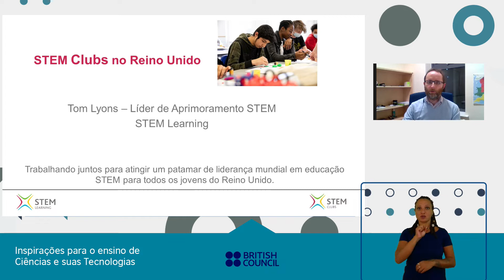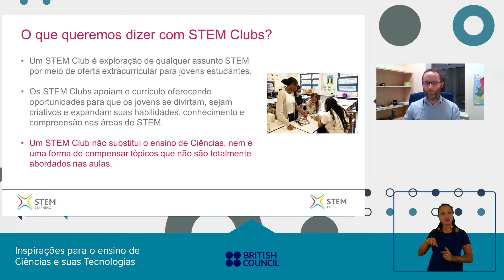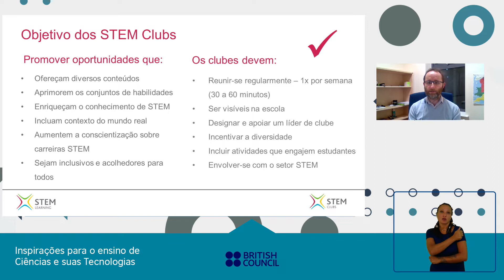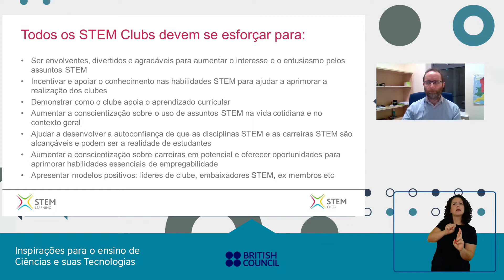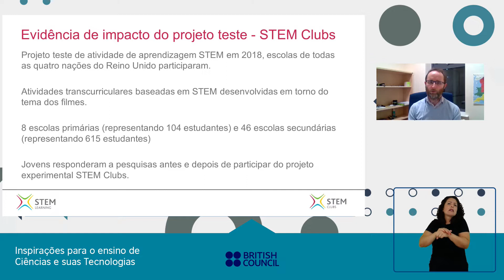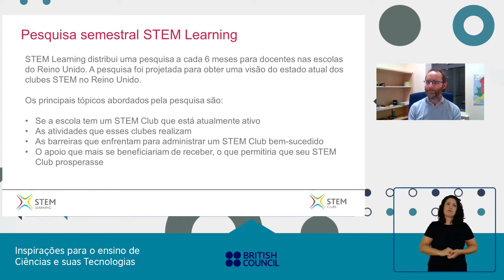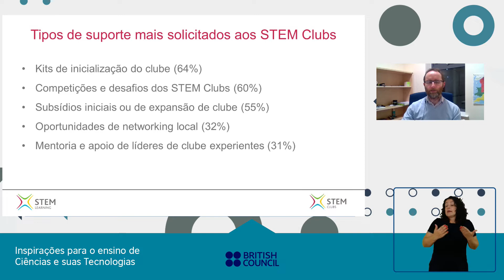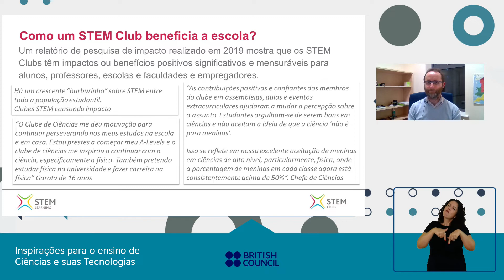School Talks - Inspirações para o Ensino de Ciências e suas Tecnologias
No webinar Inspirações para o Ensino de Ciências e suas Tecnologias que ocorreu no dia 09 de fevereiro de 2022 contamos com a participação de Tom Lyons, do STEM Learning, que apresentou os resultados das pesquisas de impacto de clubes STEM (Science, Technology, Engineering and Mathematics) na qualidade da educação britânica, além de Nina da Hora e Camilla Alô que contaram suas experiências, abordando como a aprendizagem de ciências pode andar de mãos dadas com inclusão, cidadania e pensamento crítico.

O evento marca o lançamento, também, do livreto Ensino de Ciências - 5 iniciativas para inspirar a gestão escolar, um estudo feito pela Faculdade Latino-Americana de Ciências Sociais (Flacso) junto a educadores com o objetivo de compartilhar ideias que podem ser reproduzidas e inspirar lideranças escolares.